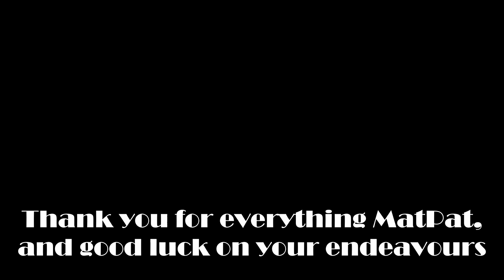MatPat meets Austin Hourigan for the second time in 2024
A Style Theory. @StyleTheorists
A Food Theory. @FoodTheory
A Film Theory. @FilmTheory
A Game Theory. @GameTheory